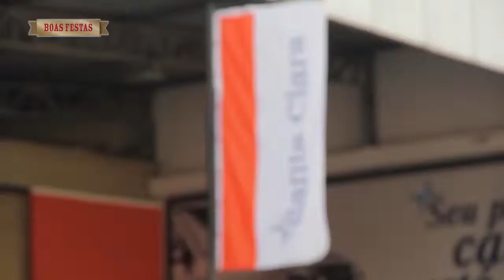Santa Clara Veículos 173